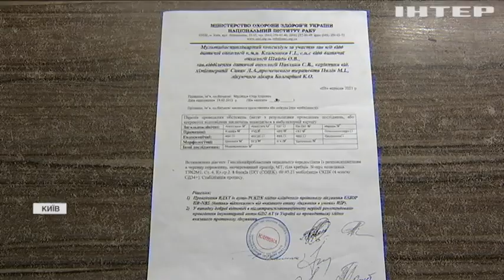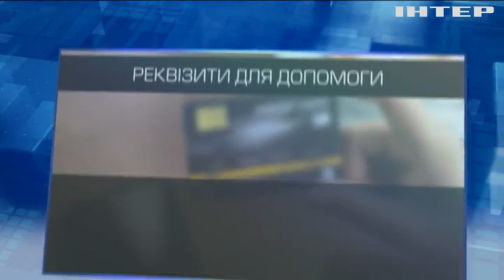Новости 8.00, выпуск за 27 сентября 2021 года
Дивіться у випуску:
Дев'ятирічний Єгор Мусійчук потребує нашої допомоги.
Соціал-демократична партія Німеччини перемагає на парламентських виборах.
У Каліфорнії провели змагання собак-серферів.